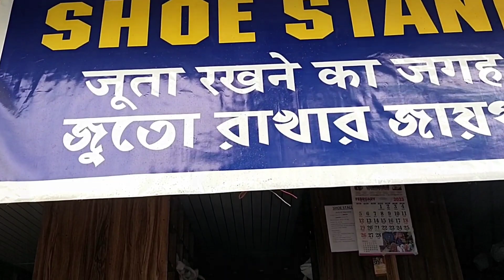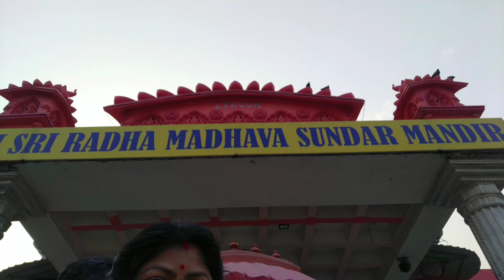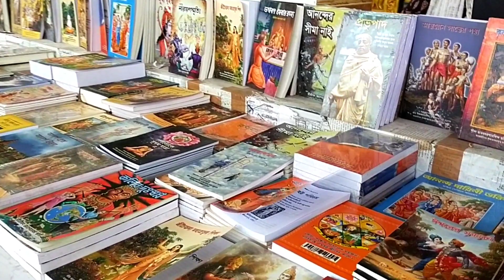Iskcon temple Siliguri. ISKCON Mandir . tourist place in Siliguri 🙏🙏vlog